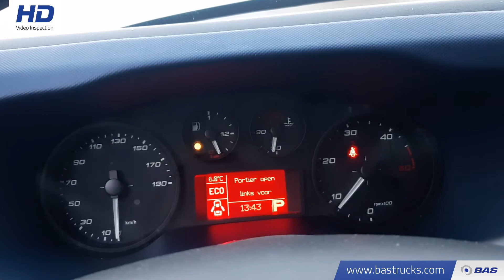70137767 Iveco Daily